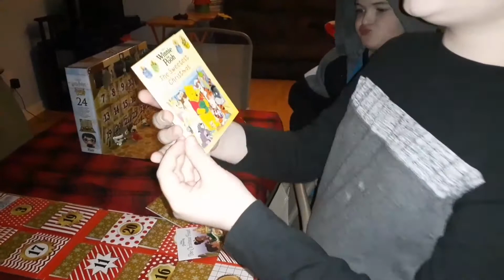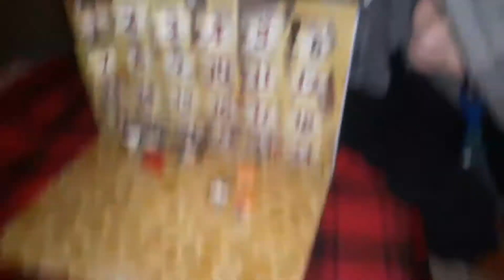Where are the elves? (Vlogmas Day 7)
Those sneaky elves stumped the kids today